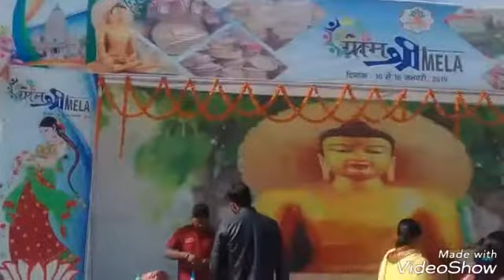Buddhist Festival 2019 bodhgaya part-2